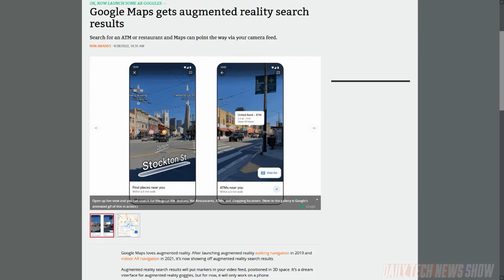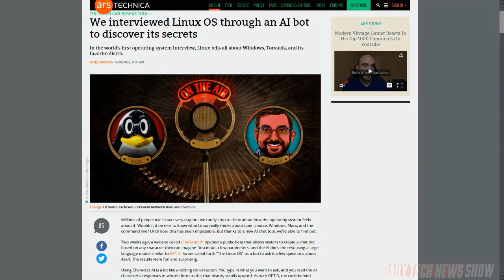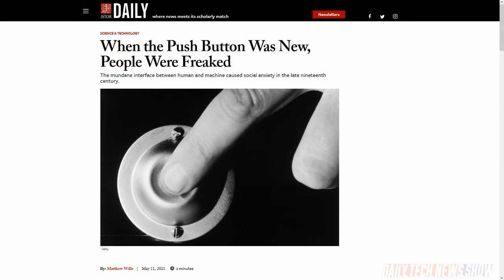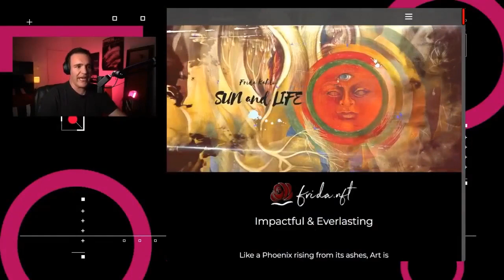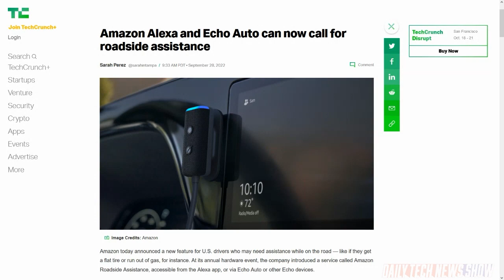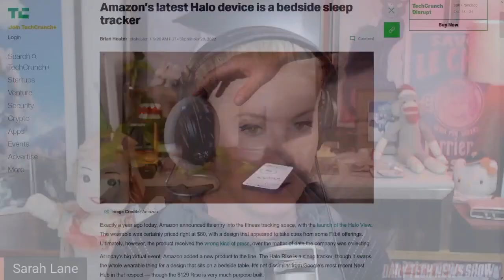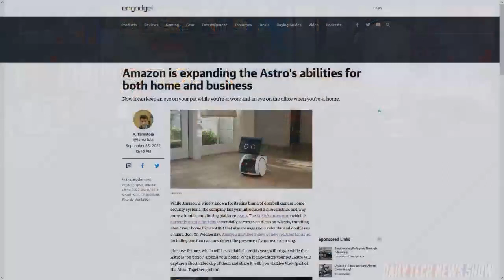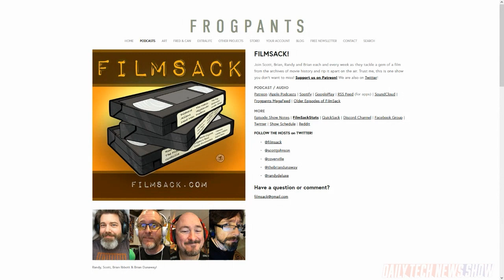All Of Amazon's New Stuff - DTNS 4364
We sift through and analyze all of today’s product announcements from Amazon including a new version of the Kindle that you can write on called Scribe. Character.AI opened a public beta letting visitors create a chat bot based on any character they choose. And we look back at the origins of the humble electric button.

Today’s guest:
Scott Johnson

Next guest:
Justin Robert Young